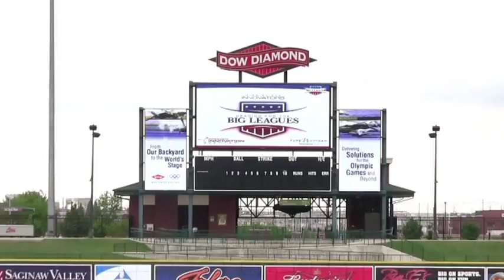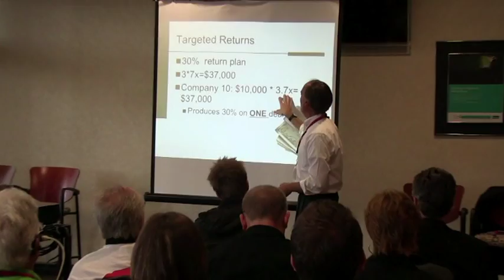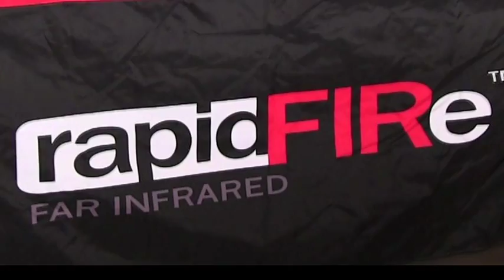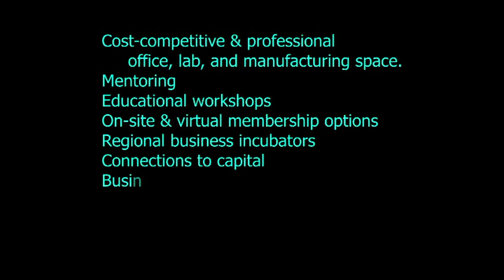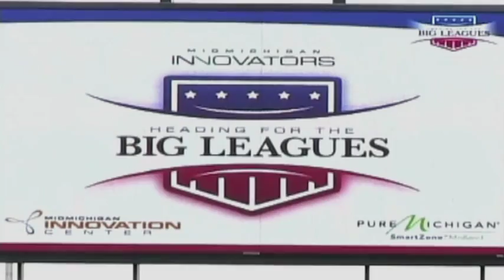Heading for the Big Leagues